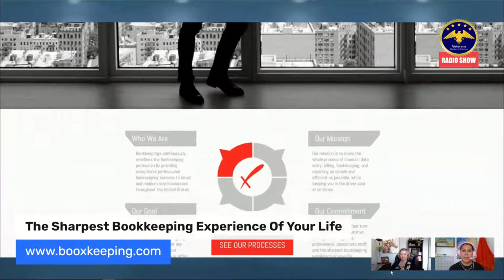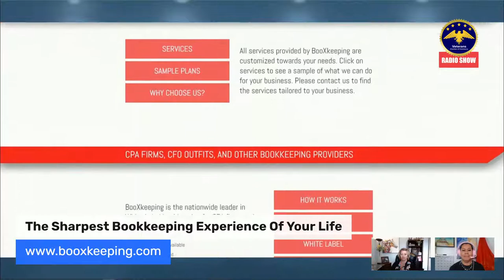Leading Organisational Impact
As the Chief Motivational Officer of a consulting and coaching service company and the Veterans Chamber of Commerce Exec Dir for Idaho, Mindi Anderson has a long-standing reputation in developing, growing, and leading dynamic teams within her military and civilian career.

The Veterans Radio Show features military veterans, spouses, and community leaders while exploring heroism, action, and leadership from those making it happen. Find out more and join the show